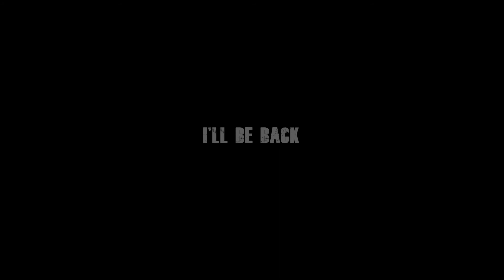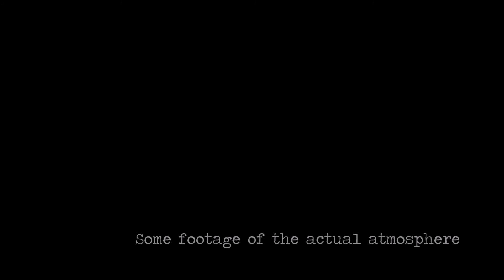Korea #166 - ULTRA KOREA 2017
My experience at Ultra music festival Korea 2017.